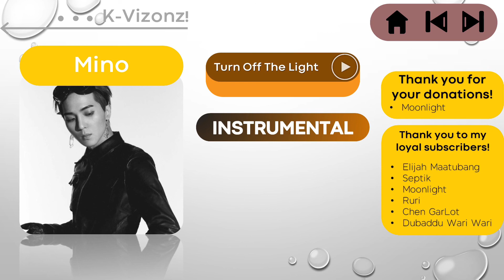Mino - Turn Off the Light | Instrumental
This is a clean instrumental of Mino's Turn off the light

(Includes but not limited to: TXT, BTS, Enhypen, Stray Kids, Monsta X, Blackpink, Astro, Golden Child, Super Junior, and NCT.)

I TAKE VIDEO SUGGESTIONS, JUST COMMENT.

DO NOT RECOPY ME!

~ Moonlight

~ Elijah Maatubang
~ Septik
~ Moonlight
~ Ruri
~ priscilla lee
~ Chen GarLot ʕ•–•ʔ
~ Dubaddu Wari Wari

Commonly Asked Question:
Q: Can I use this music/instrumental in my video?
A: YES, but credit me by using A LINK to the video you are using.

Kpop
Kpop Instrumental
Instrumental
Instrumental music
Kpop music
Instrumental beats
Kpop group
New Kpop Instrumental
Kpop comeback
Kpop OST
OST
Kpop Group
New kpop music
New Kpop Instrumental